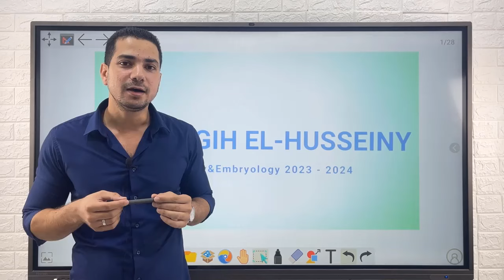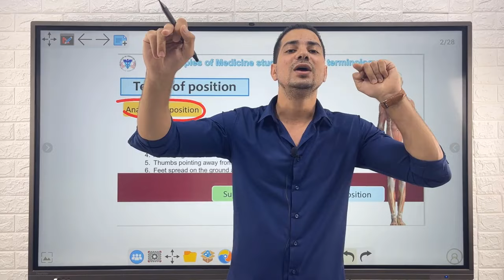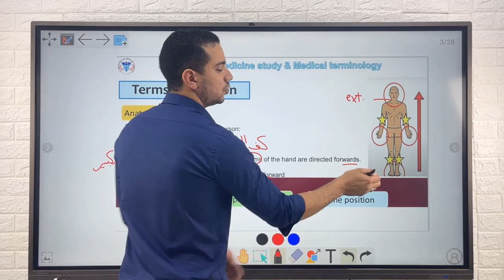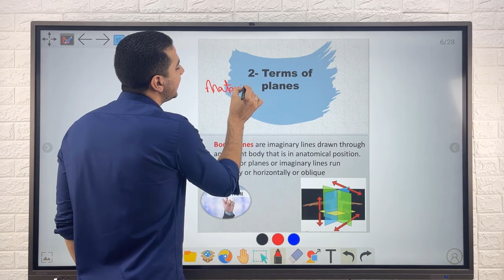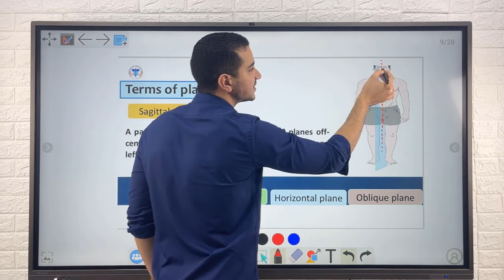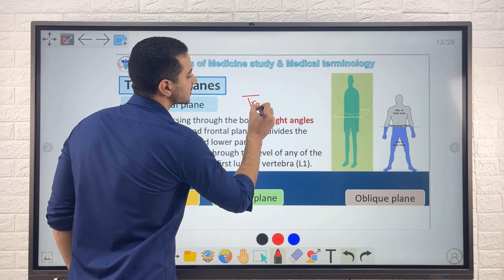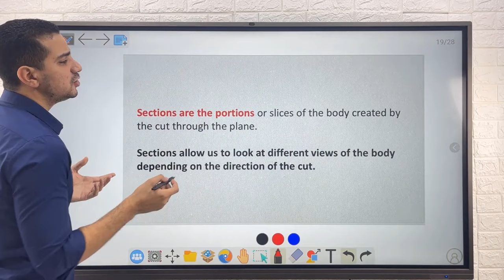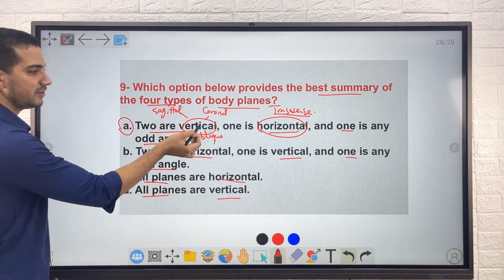Anatomical Position & Planes Dr. Wagih